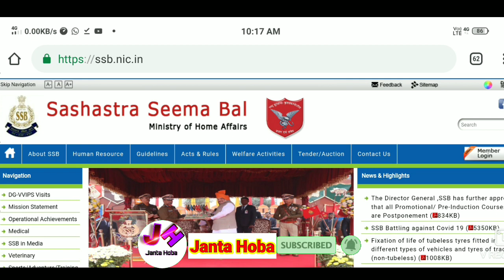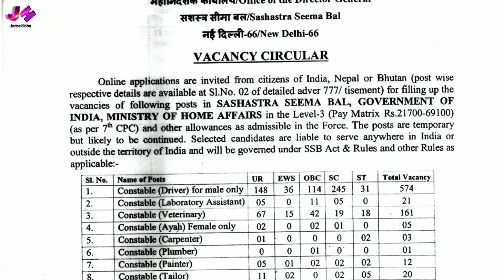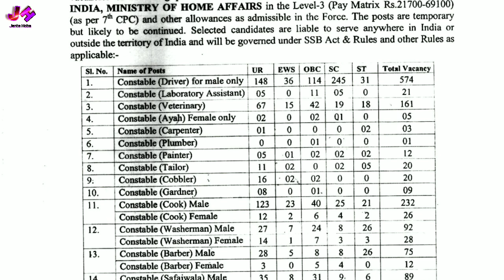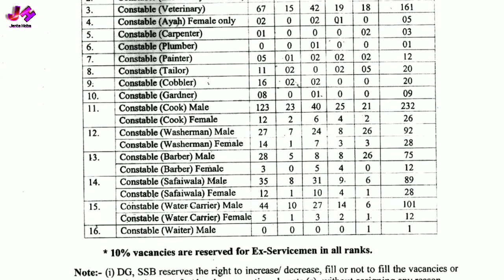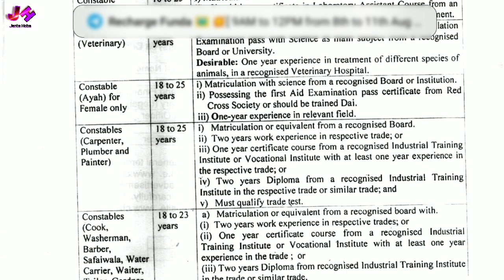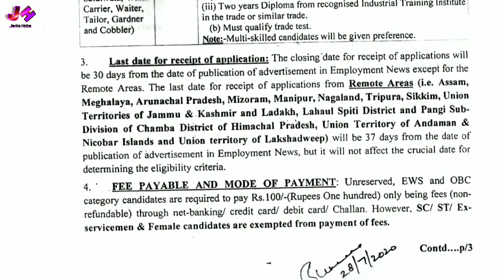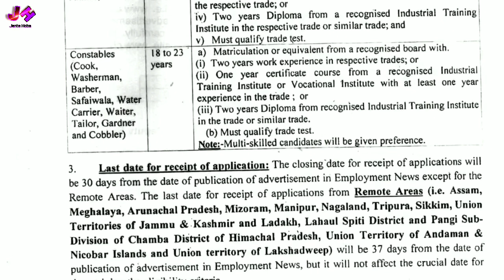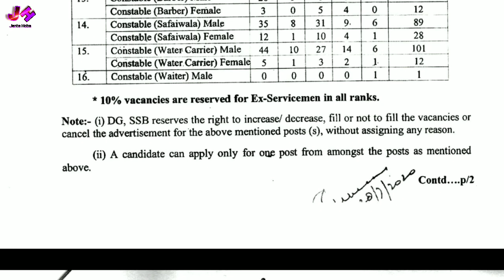পশ্চিমবঙ্গে মাধ্যমিক পাশে ১৫৪১ টি কনস্টেবল নিয়োগ । West Bengal Constable Recruitment 2020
নমস্কার,সকলকে স্বাগত জানাই আপনাদের ইউবটুব চ্যানেল "জানতে হবে" তে। এই চ্যানেলে আপনারা প্রতিদিন সরকারি খবর, চাকরির খবর, বিভিন্ন প্রকল্প, টেকনোলজি সংক্রান্ত খবর, বিভিন্ন অফার ও আপডেট, অ্যপ সংক্রান্ত খবর ইত্যাদি পেয়ে যাবেন।।

👉☑️ অন্যান্য চাকরির খবর---

☑️পশ্চিমবঙ্গ সরকারের বিভিন্ন অনলাইন সার্ভিস--

☑️জব কার্ড সংক্রান্ত ভিডিও---

☑️পশ্চিমবঙ্গ সরকারের বিভিন্ন প্রকল্প--

☑️ভারত সরকারের বিভিন্ন প্রকল্প--

☑️রেশন কার্ড সংক্রান্ত বিভিন্ন ভিডিও--

☑️আধারকার্ড সংক্রান্ত বিভিন্ন ভিডিও--

☑️পশ্চিমবঙ্গ সরকারের বিভিন্ন letest খবর--

☑️ভারত সরকারের বিভিন্ন latest খবর--

Your quarry-

ssb recruitment 2020, ssb recruitment, ssb recruitment 2019, how to apply ssb recruitment 2020 ,ssb recruitment 2020 online apply, ssb recruitment process, ssb recruitment 2021,ssb recruitment 2020 wb, ssc recruitment 2020
পশ্চিমবঙ্গে বন দপ্তরে কর্মী নিয়োগ,বন সহায়ক
গ্রাম রোজগার সহায়ক নিয়োগ#গ্রাম_রোজগার_সহায়ক_চাকরি,গ্রাম রোজগার সহায়ক,গ্রাম পঞ্চায়েত কর্মী নিয়োগ,গ্রাম পঞ্চায়েত কর্মী,গ্রাম পঞ্চায়েত কর্মী নিয়োগ 2020,গ্রাম সম্পদ কর্মী নিয়োগ মাধ্যমিক পাশে,গ্রামসম্পদকর্মী রেলের_গ্রুপ_ডি,জেলায় জেলায় আশা কর্মী নিয়োগ শুরু,আশা সরকারি চাকরি,অঙ্গন‌ওয়ারিগ্রাম_পঞ্চায়েতে_চাকরি পঞ্চায়েতে_চাকরি ট্রেনিং_নিয়ে_পঞ্চায়েতে_চাকরি পঞ্চায়েত পঞ্চায়েতে_ট্যাক্স_কালেক্টর গ্রাম_সঞ্চালক চাকরিগ্রাম_পঞ্চায়েত_কর্মী_নিয়োগ bdo_অফিসে_চাকরি,গ্রাম_পঞ্চায়েতে চুক্তিভিত্তিক_কর্মী_নিয়োগ,wb govt job latest news#bengali_daily_job_news,